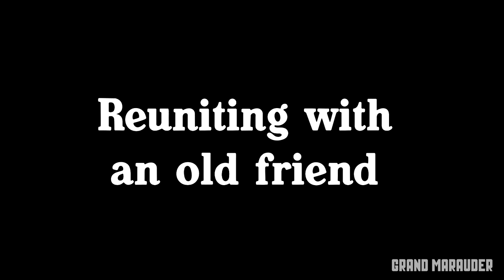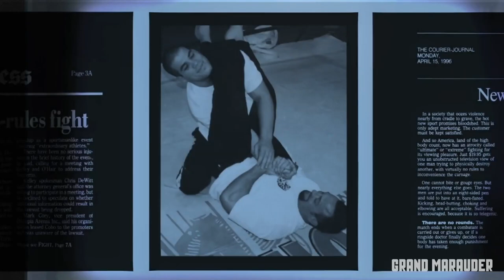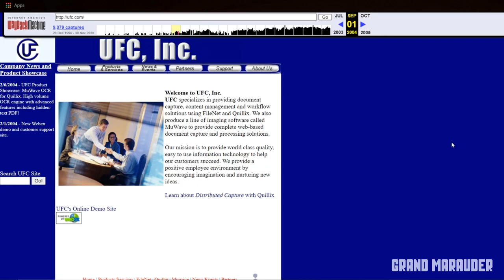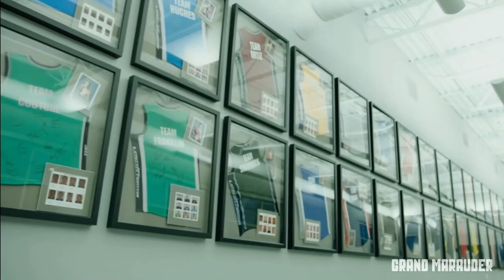Dana White & the UFC : $40 MILLION IN DEBT TO BILLIONS (DOCUMENTARY)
Dana White has had an unconventional path to success. Alongside the Fertitta Brothers, Dana basically wound up creating another professional sports league. This documentary details Dana White's life up to taking over the UFC and his efforts to make it the behemoth it is today.

Topics will range from important and interesting people throughout history and business as well as interesting events in history.

00:00 - Introduction
00:46 - Dana's Upbringing
03:24 - Reuniting with an Old Friend
06:23 - Building the Brand
08:52 - The Ultimate Fighter
11:07 - Becoming the Premier Promotion